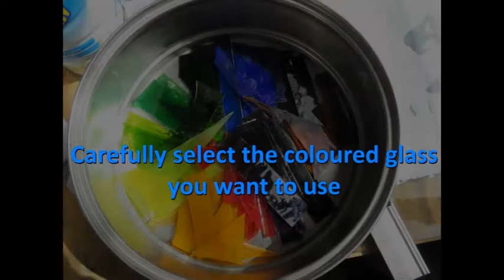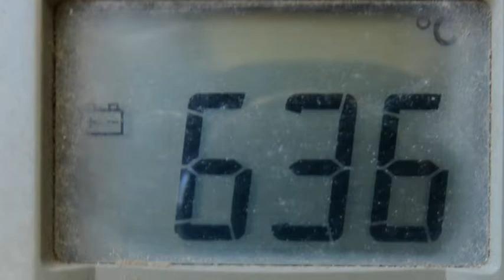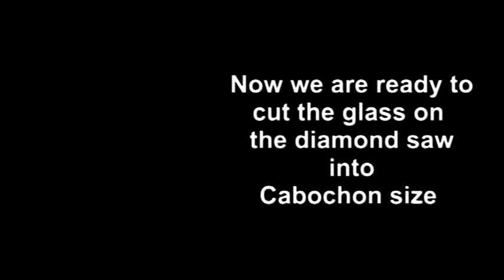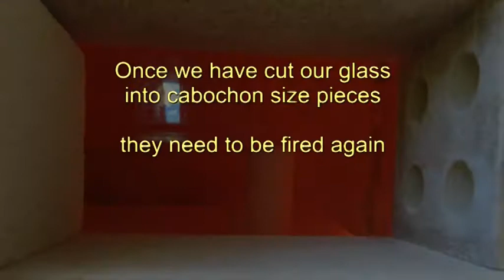Fused Glass Jewellry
Did you know that GLASS MELTS?
How I make Fused Glass Cabochons to use in my Jewellery